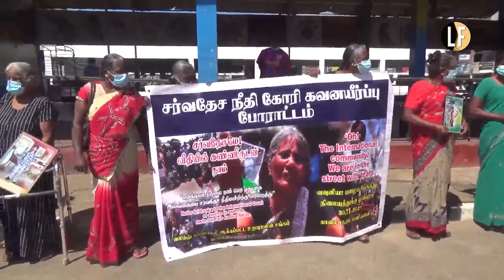"We don’t trust OMP SriLanka" says the protesting relatives of the disappeared in Vavuniya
In Vavuniya where relatives of the disappeared have been protesting for 1400 days warn the government that they wont give up the struggle until the fate of their loved ones are revealed and justice delivered.
“We don’t trust OMP SriLanka"